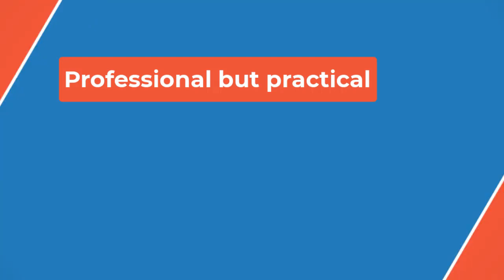🔴Channing Tatum and Zoë Kravitz Share Their Favorite Movies Starring Each Other in Adorable Intervi👀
Tatum and Kravitz combined forces professionally and romantically for Blink Twice, a psychological thriller that also stars Naomi Ackie, Christian Slater, Geena Davis, Simon Rex, Adria Arjona, Haley Joel Osment, Alia Shawkat and Kyle MacLachlan. Tatum stars in the film as a billionaire named Slater King, who invites Ackie's character Frida and her friend (Shawkat) to attend a gathering on his private island.